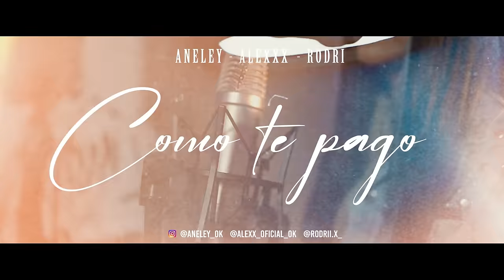Como te pago - Aneley, Alexxx & Rodri (Cover)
Filmmaker: Natural Media.
Asesora de imagen: Jaqueline Almada.